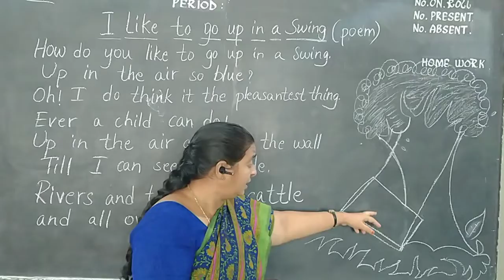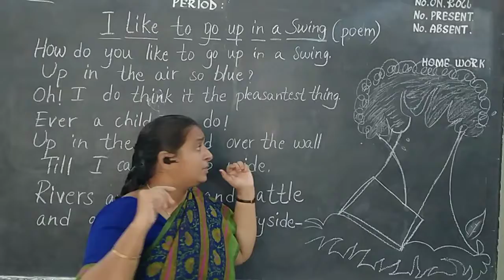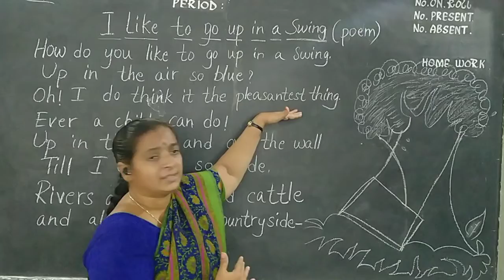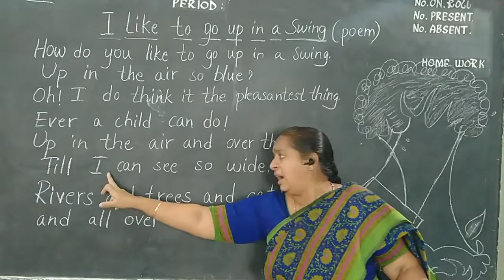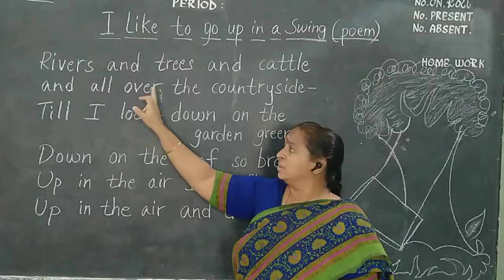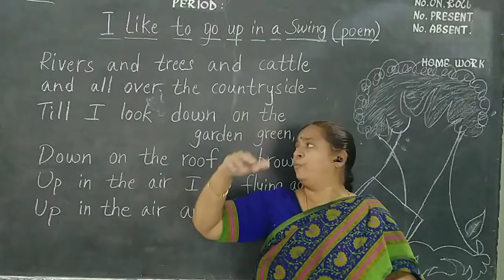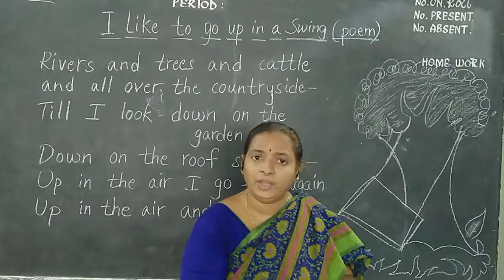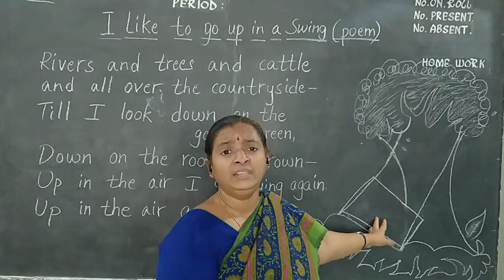Kurapati Chandra Sekhara Rao E.M School , Vijayawada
3rd Class- English